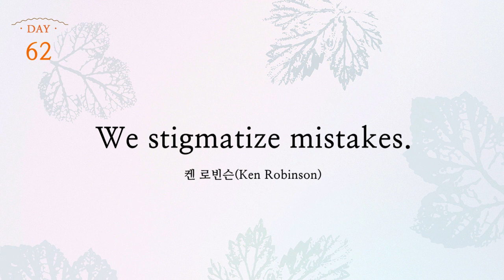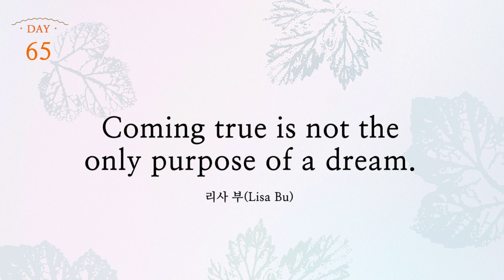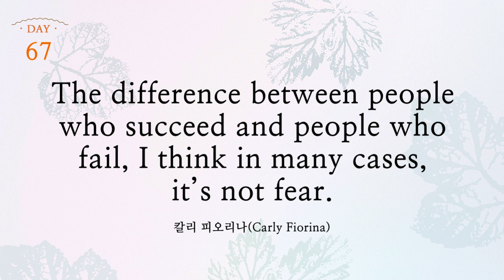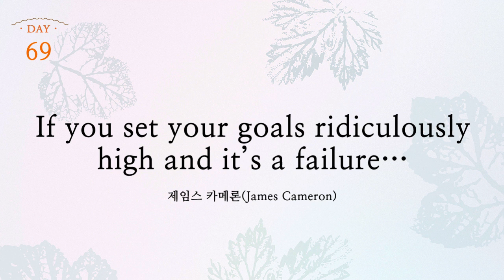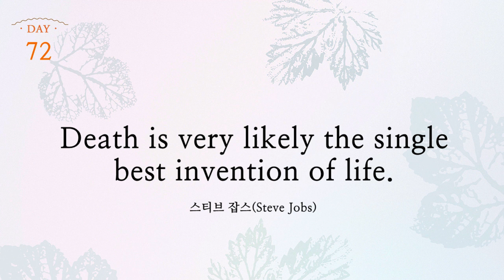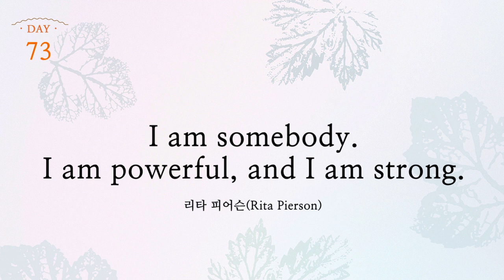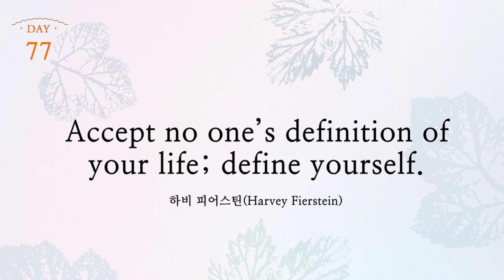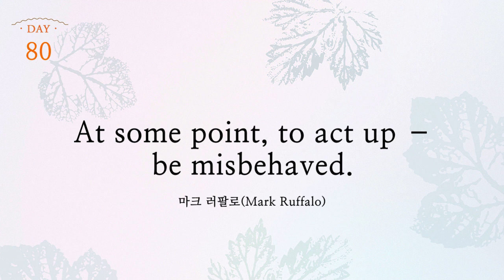[Day 61~80] 하루 10분 영어 필사 인생의 한 줄 (조이스박 영어 필사)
00:00 61 우리는 말하고, 쓴다. 우리는 언어를 한다 _ 토니 모리슨
00:28 62 우리는 실수에 낙인을 찍는다 _ 켄 로빈슨
00:51 63 더 나은 인간이 되는 데는 왜 그만큼 시간을 쓰지 않는가? _ 마티유 리카르
01:09 64 미래를 예측하는 최고의 방법은 미래를 설계하는 것이다 _ 버크민스터 풀러
01:32 65 실현만이 꿈의 목적이 아니다 _ 리사 부
01:58 66 사람을 감사하게 만드는 건 행복이 아니다. 사람을 행복하게 만드는 게 감사이다 _ 데이비드 스타인들-라스트
02:16 67 내 생각에 많은 경우 성공하는 사람과 실패하는 사람의 차이는, 두려움이 아니다 _ 칼리 피오리나
02:47 68 경험을 가진 사람이 돈을 가진 사람과 만나면… _ 에스티 로더
03:08 69 목표를 말도 안 되게 높이 잡고 실패하면… _ 제임스 카메론
03:25 70 세상에서 가장 좋고 가장 아름다운 것들은 볼 수 없고 만질 수도 없다 _ 헬렌 켈러
03:44 71 내가 발견한 것은 음악에서와 마찬가지로 예술에는 많은 진리가 있다는 점이다 _ 레이디 가가
04:16 72 죽음은 삶의 최고 발명품이라 할 수 있다 _ 스티브 잡스
04:42 73 나는 특별한 사람이다. 나는 영향력이 있고 강하다 _ 리타 피어슨
05:13 74 다시 시도하라. 그러고 나서 또 다시 시도하라 _ 셰릴 샌드버그
05:40 75 여러분은 더 일찍 시작해서 더 오래 버텨야 한다 _ 빌 게이츠
06:02 76 사람들은 자신에 대해 무엇을 말하고 싶은가? _ 마크 저커버그
06:22 77 누가 당신 인생을 정의하는 것을 받아들이지 마라. 스스로를 정의하라 _ 하비 피어스틴
06:43 78 사람들이 행복해지기 그렇게나 힘든 이유는… _ 마르셀 파뇰
07:06 79 목표가 없는 꿈은 그저 꿈일 뿐이라는 걸 명심하라 _ 덴젤 워싱턴
07:34 80 한 번쯤은 제멋대로 굴어라. 버릇없이 굴어라 _ 마크 러팔로